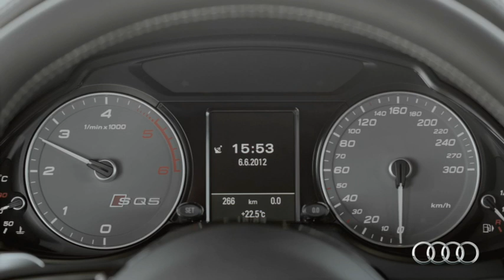Audi SQ5 TDI footage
The SQ5 TDI is the brand's first S model with a diesel engine Zero to 100 km/h (62.14 mph) in 5.1 seconds, average fuel consumption of just 7.2 liters per 100 km (32.67 US mpg)
In conjunction with the 24 Hours of Le Mans, Audi is presenting the new top model of its recently revised Q5 model series - the Audi SQ5 TDI. Boosted by two turbochargers, its 3.0 TDI produces a brawny 230 kW (313 hp) and 650 Nm (479.42 lb-ft) of torque between 1,450 and 2,800 rpm. The Audi SQ5 TDI will roll into dealerships in the first quarter of 2013 and is the first S model in the history of Audi with a diesel engine.